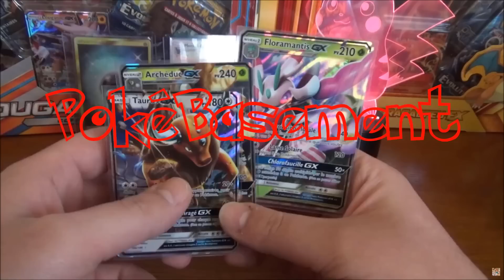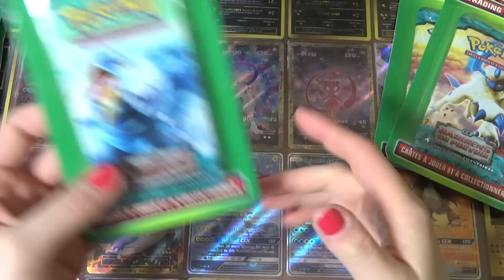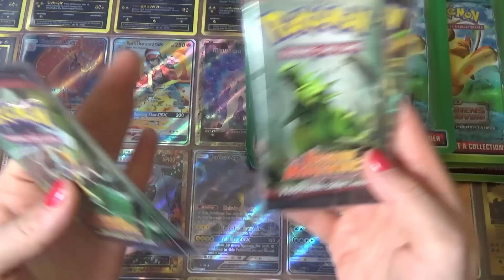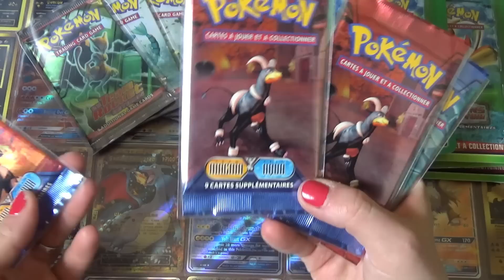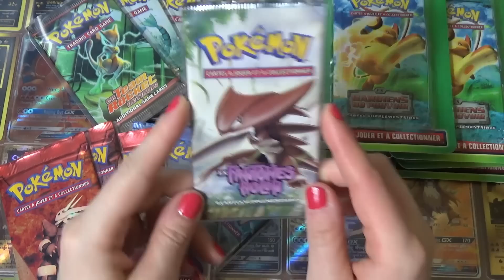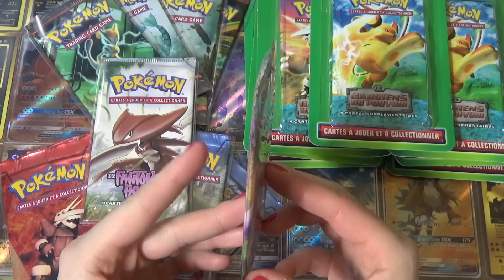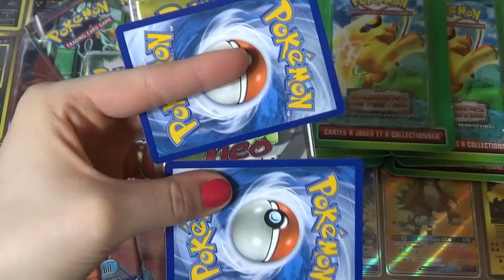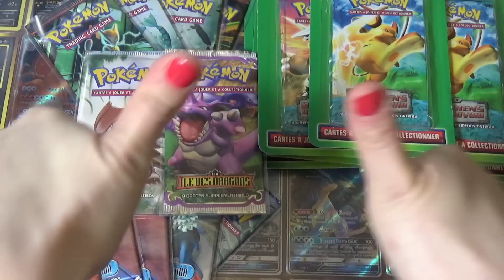Réception de BOOSTERS Pokémon STARS Français ULTRAS RARES du BLOC EX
Salut à tous ! Place à une réception de BOOSTERS Pokémon ULTRAS RARES du BLOC EX, en Français !

On pense à dérouler la description ! ;D